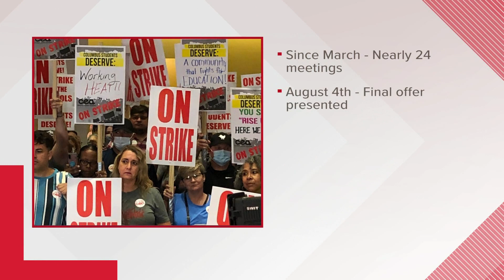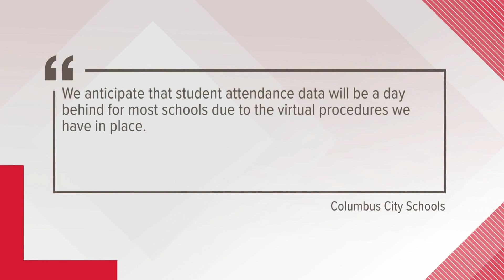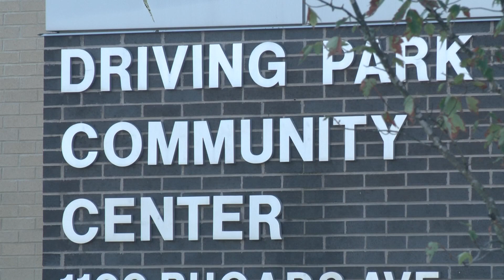Columbus school board, teachers' union reach conceptual agreement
The Columbus Education Association will vote on the agreement this weekend. If the vote passes, students could return to classrooms on Monday.